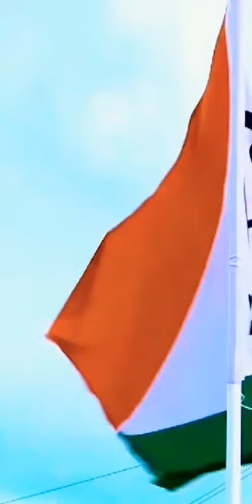Anil Deshmukh Comeback In Nagpur 😈🔥